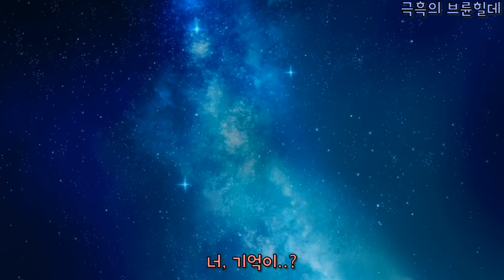죽은 줄 알았던 내 여친은 납치되어 잔혹한 고문과 생체실험을 당하고 있었다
애니제목 : 극흑의 브륜힐데